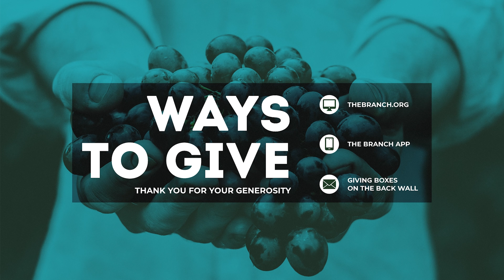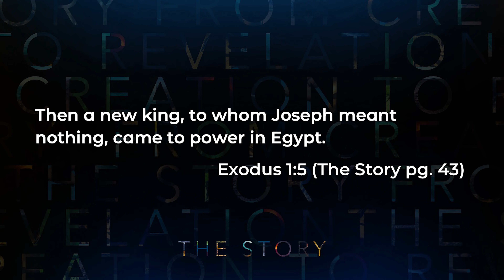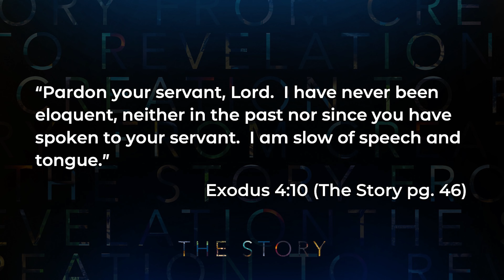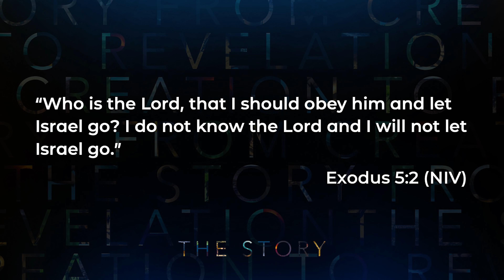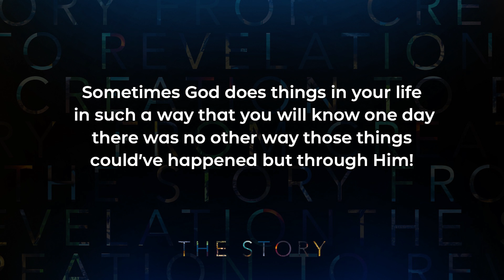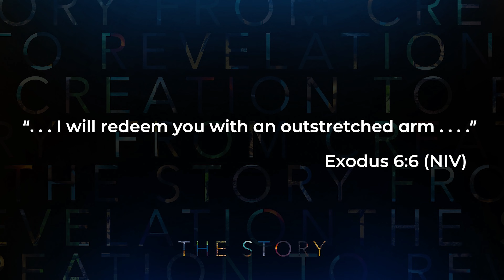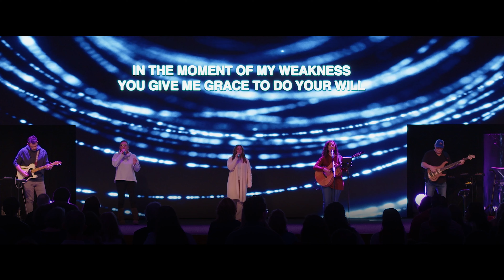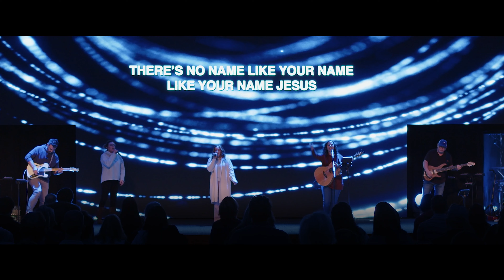Online Service - January 28, 2024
This weekend in The Story, we come to the Exodus and 4 examples of deliverance in Egypt.

Join us next weekend at The Branch Church and invite your friends and family!